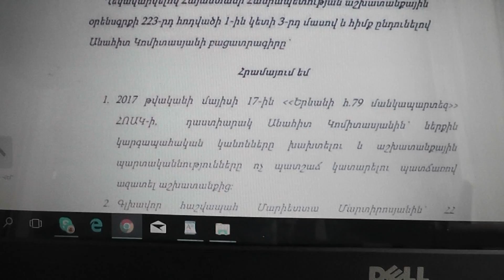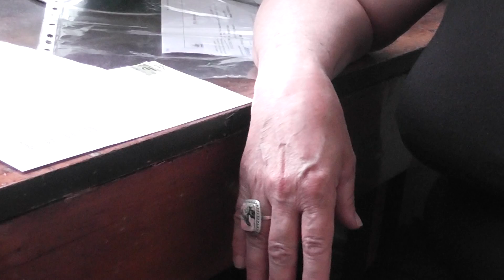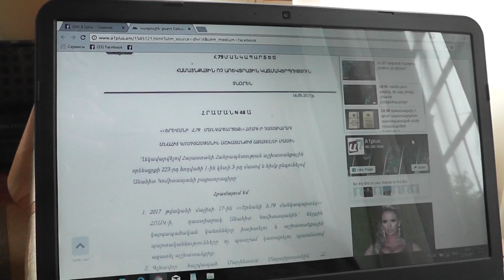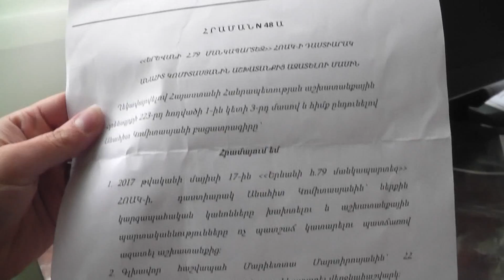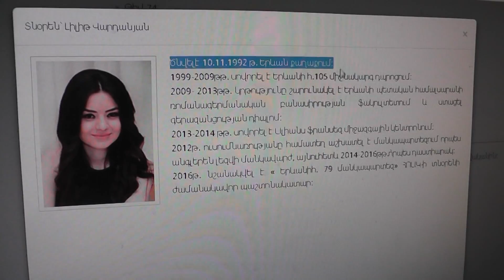Սկանդալ թիվ 79 մանկապարտեզում